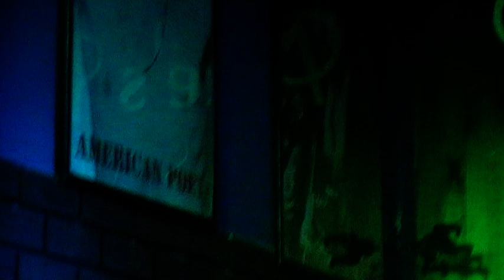Ronen mahfoda - beatles While My Guitar Gentley Weeps נוסטלגיה ירושלמית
beatles While My Guitar Gentley Weeps נוסטלגיה ירושלמית
אביעד בק שירה
צילם וערך רונן מחפודה